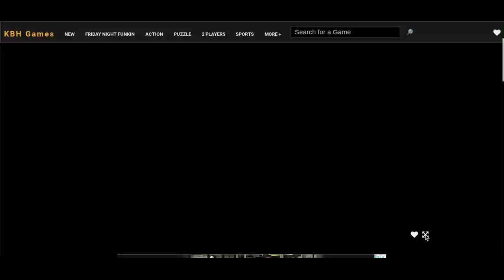Sky is coming back with the new look!?!?! (FNF V.S New Sky High Effort)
Time Stamps
0:00 Intro
0:43 No Villains (Hard) (Sky V.S BF)
3:41 Unknown Suffering (Hard) (Sky V.S BF)
6:04 Gospel (Hard) (Sky V.S BF)
9:25 It's Complicated (Hard) (Sky V.S GF)
12:15 Outro + Freeplay Showcase